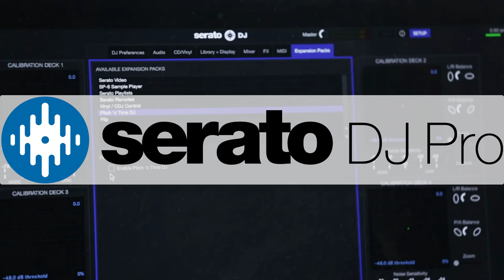Curso multimedia Serato Dj pro 2019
curso multimedia desde cero y en español